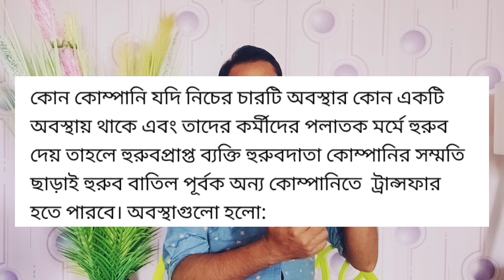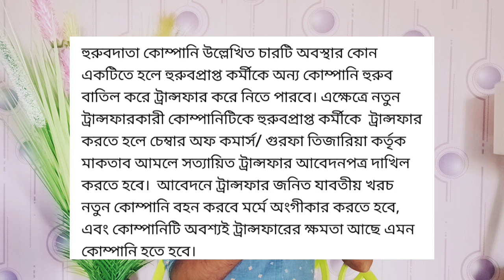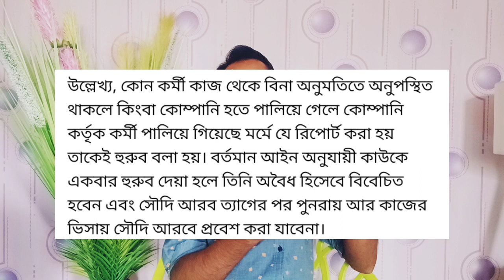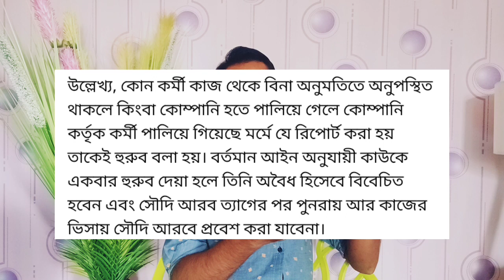সৌদি প্রবাসীরা কফিলের অনুমতি ছাড়া হুরুব ক্যান্সেল করবেন কিভাবে ?